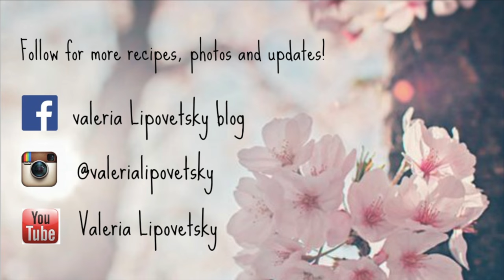Homemade Healthy Vanilla Coffee Creamer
Survival Juice!
I got sick of reading the ingredients on those commercial coffee creamers, so much unnecessary garbage!
 So here you go, 4 natural delicious ingredients that make my favourite time of the day that much better.

Ingredients
1/2 cup (90 g) of dates, pitted
1/2 cup (120 ml) hot water
1 1/2 cups (360 ml) light canned coconut milk
1/2 Tbsp vanilla extract

Store in a sealed jar in the refrigerator for up to 2 weeks!

LOVE,
V